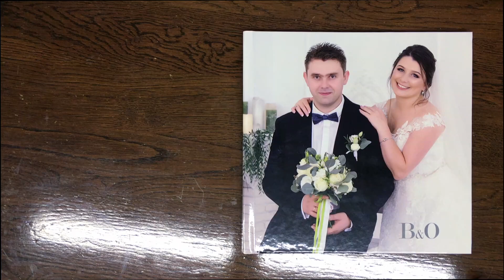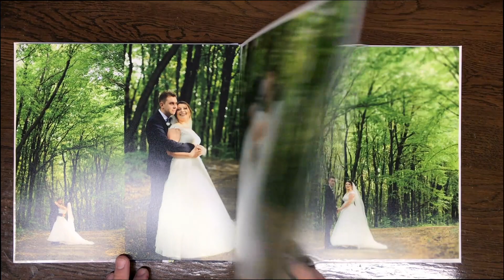Forever Falling In Love / Wedding Story in Photos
Wedding Story in Photos